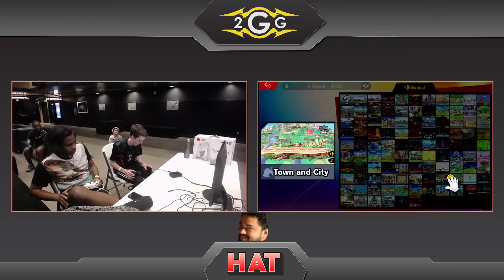HAT 67 - Txukasa (Samus) Vs. Blazikus (Falco) Winners Side- Smash Ultimate